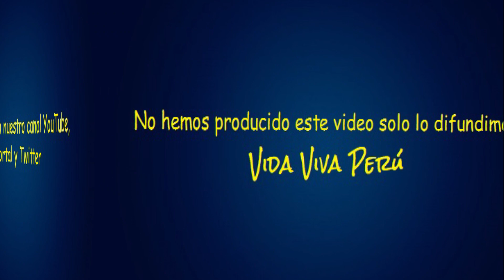Dr Roberto Castellano y la Dra Chinda Brandolino ABORTO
El aborto como medio de la reducción de la población pobre ¿No es mejor solucionar la pobreza?